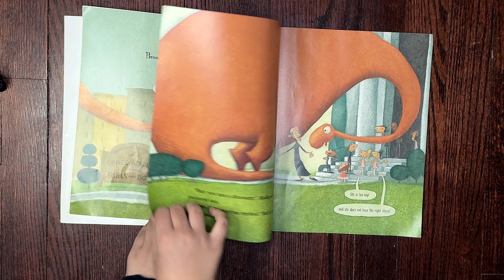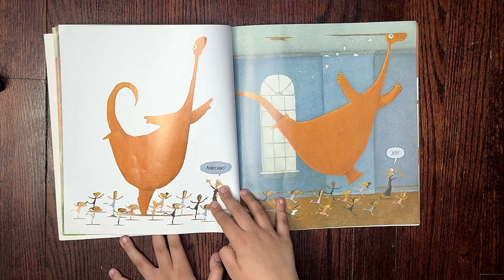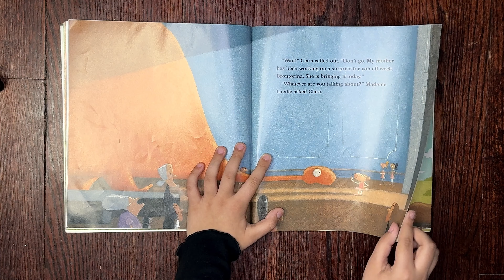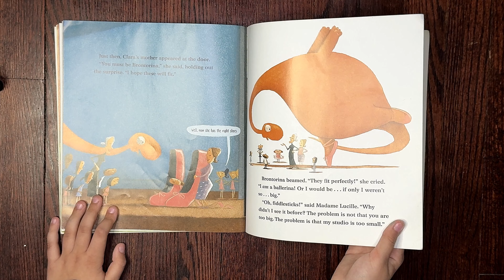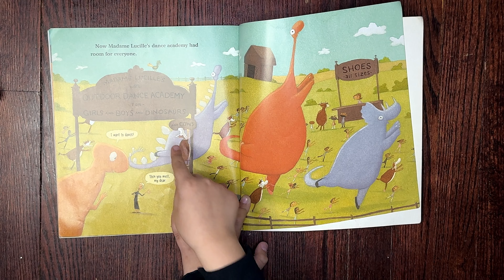Brontorina Read Aloud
Today I will be reading Brontorina by James Howe and illustrated by Randy Cecil